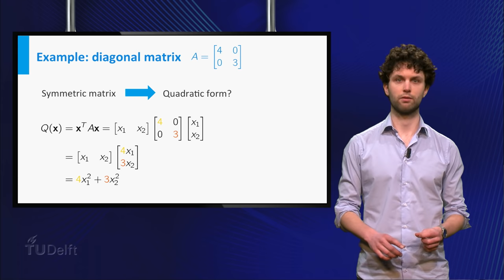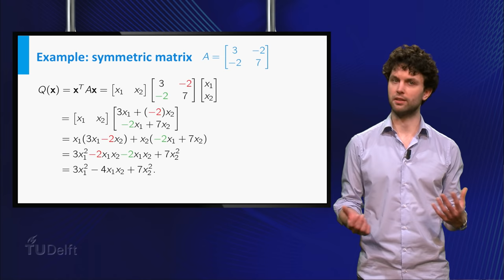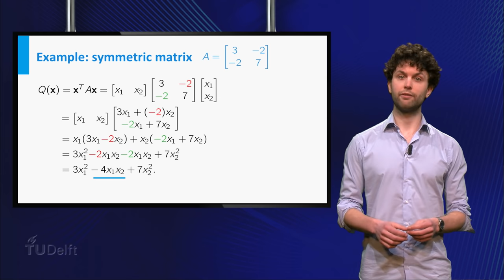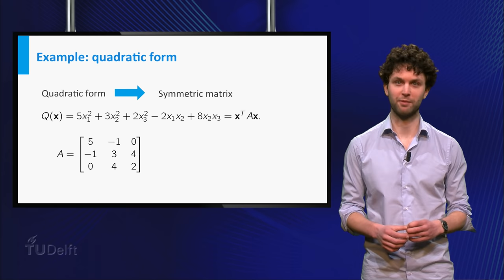Quadratic Forms - Mathematics - Linear Algebra - TU Delft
In this video you will learn about quadratic forms. In addition to their interesting mathematical properties quadratic forms are important because they arise in many areas of application such as economics, statistics and physics. This prelecture video is part of the linear algebra courses taught at TU Delft.